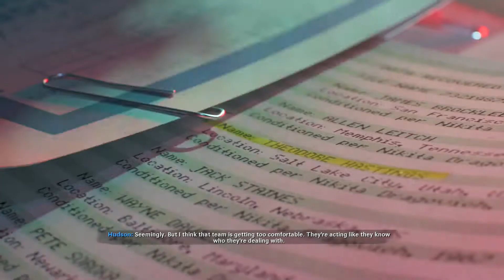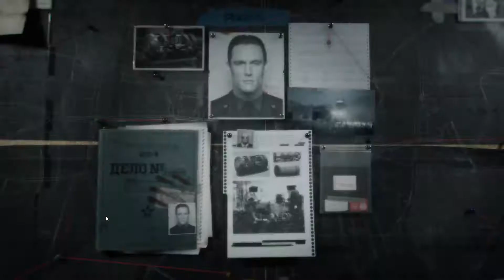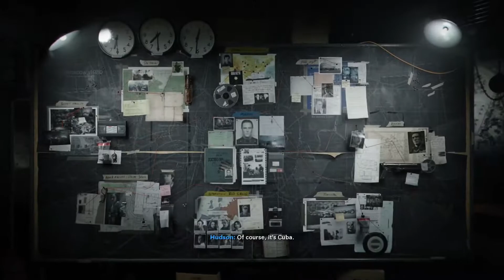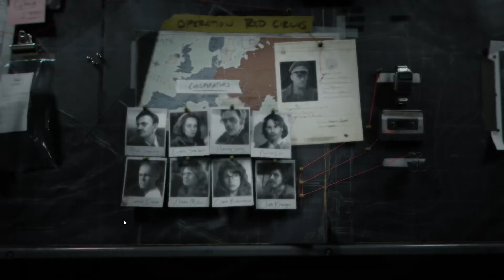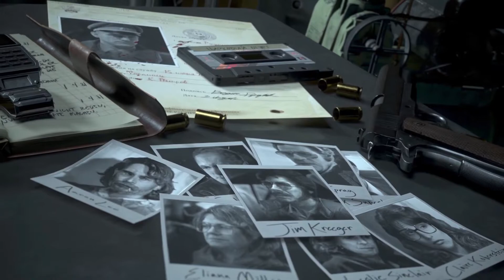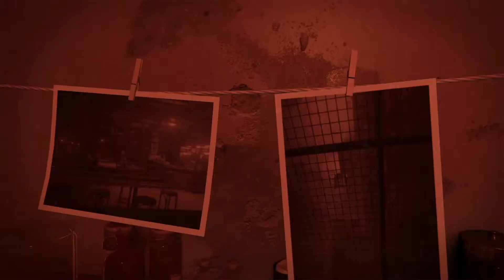CALL OF DUTY BLACK OPS COLD WAR Gameplay CAMPAIGN Part 7 - No Commentary (Difficulty Hardened)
Call Of Duty Black Ops Cold War Gameplay on PC